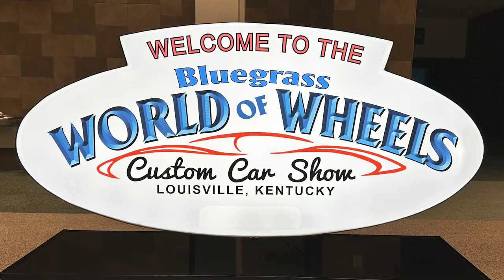2023 Bluegrass World of Wheels Custom Car Show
A custom car show in January was an event for 55 years. Meet the person who keeps the tradition alive.